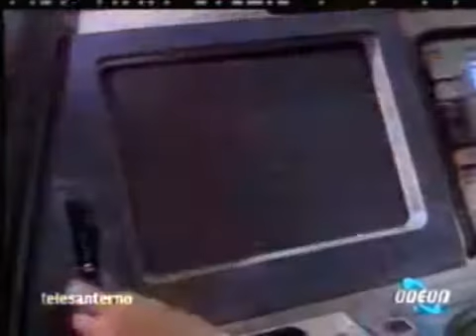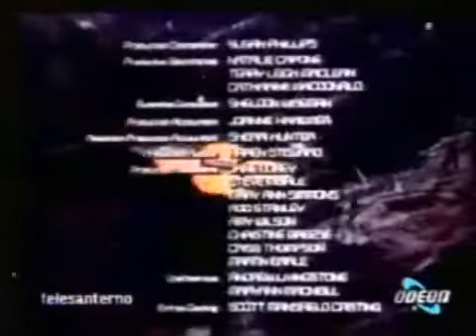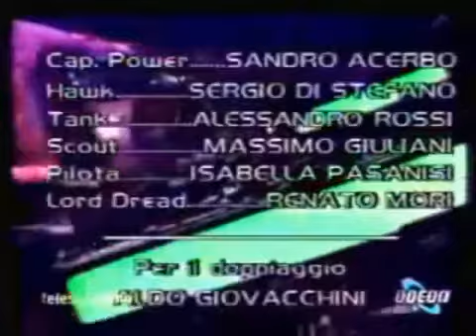Pino raco video HD 2 Seminara Capitan pawe Combattente del futuro degli anni 80 in prima visione